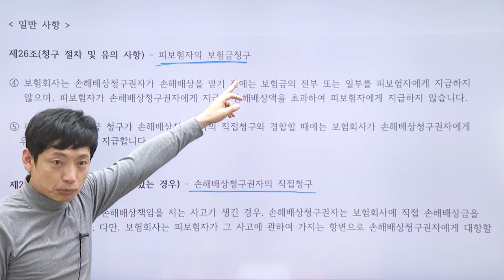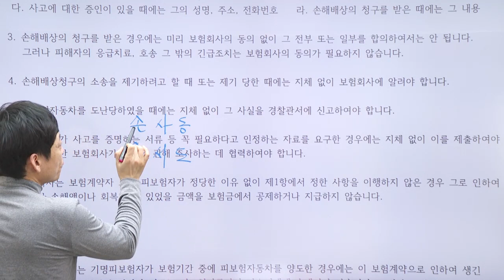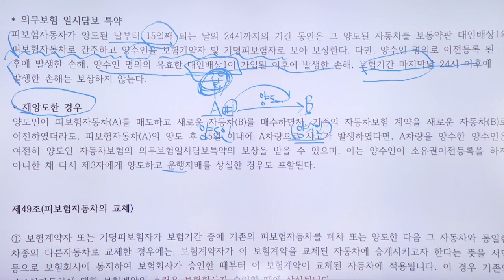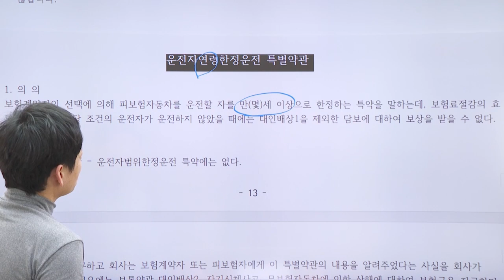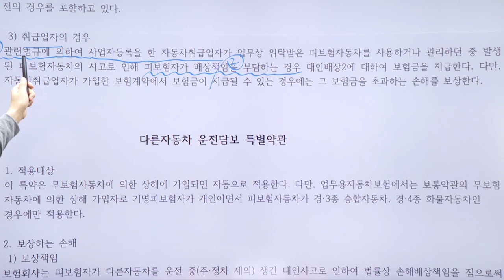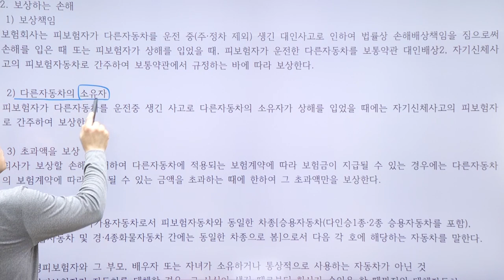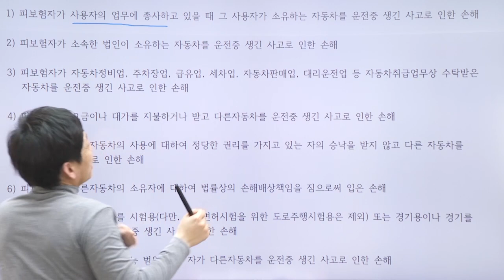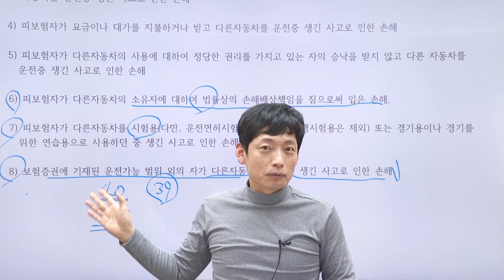당신이 꼭 알아야 할 약관 조문으로 마스터하는 자동차보험(05) - 박세원